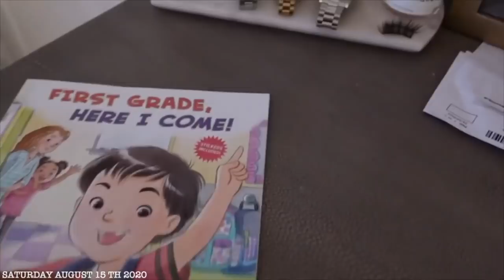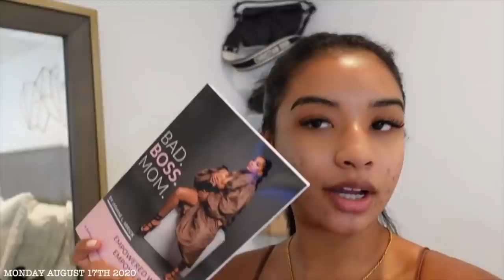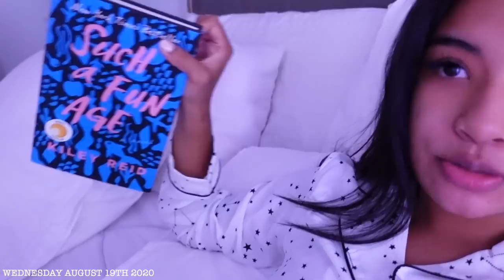sundaze | feeling like myself, designer unboxing & more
Hey! I was geeked this entire vlog! Lmao Im so happy to have some happiness right now definitely trying to embrace it while its here. If you ever sent me a sweet message, comment, whatever it may have been while I was going through my stuff THANK YOU so much for standing by me and supporting me! It literally meant the world to me. Y’all some real ones!

SUNDAZE RECAP:

- I drink a white wine blend by Jersey White
- I cleaned until around 3:30 AM.
- I manifested the hell out of my productive week lol.
- SELFCARE SUNDAY -
- Peel pads
    - Nail color: Kiara sky creme of the crop
- Hair extension holder
- I weigh 138 lbs lmao
- Marbled phone case
- All earrings are from SHEIN
- Jasmine’s Book Bad.Boss.Mom:
- Its the self confidence for me lmaoo.
- Laniege lip balm
- Rose lip balm
- bottegas:

Boohoo barrettes/panties:
These are just a few links to take you to the items!

FOLLOW ME AROUND:
Amazon storefront

FAQ:
Age: 24
Daughter: Harper (age 6)
Bedroom set: from Macy’s
My name necklaces: @themjewelers